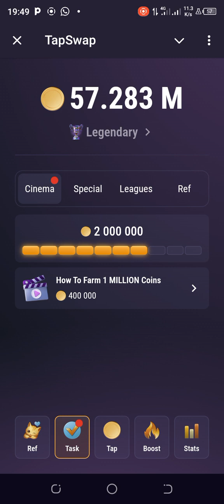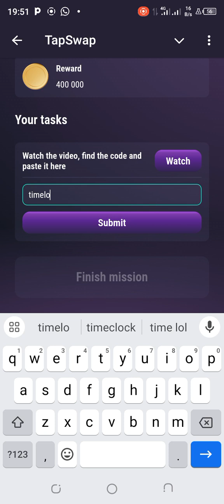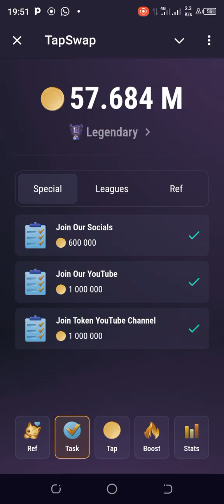TAPSWAP DAILY Task3 JULY 29 | Updated and Confirmed